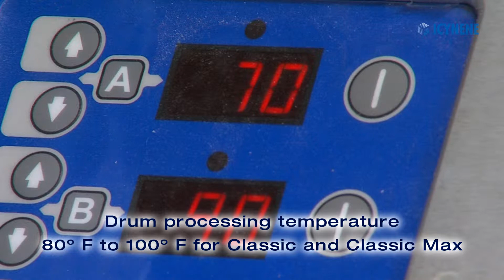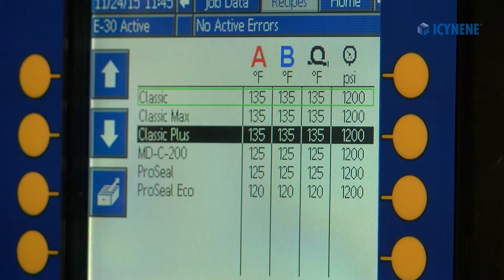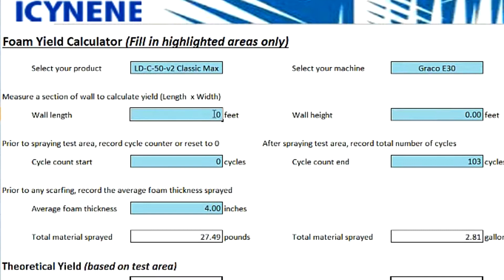Maximizing Yield With Light Density Foams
Maximizing Yield With Light Density Foams Video 001: Rev 007 ENGLISH MASTER